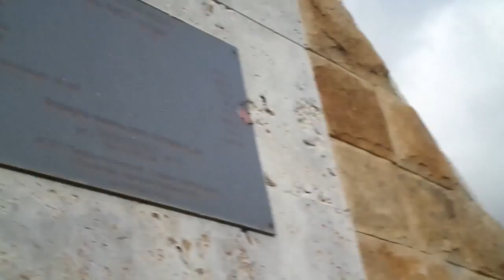Целебный источник. г. Лермонтов. Качество!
Известный путешественник Дмитрий Воронцов пьёт воду из целебного источника!